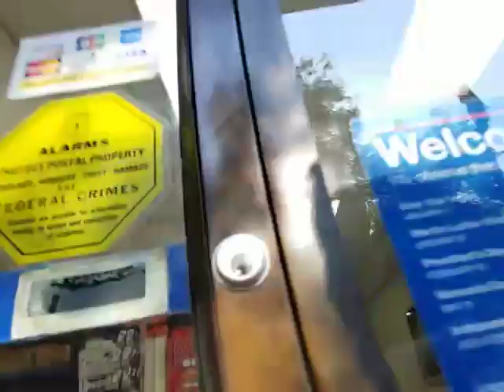Return to Miltons